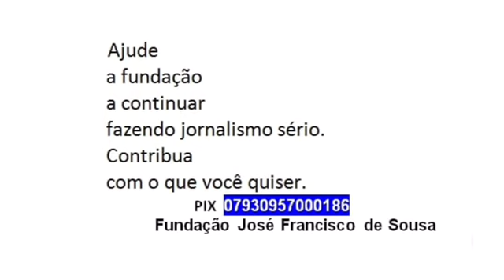Procura-se um avô. Ele fez da própria neta um brinquedo sexual. Polícia de Piancó atrás dele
Notícia desta quinta-feira, 18 de janeiro de 2023, no Sertão da Paraíba.